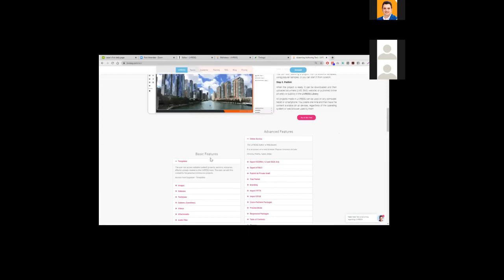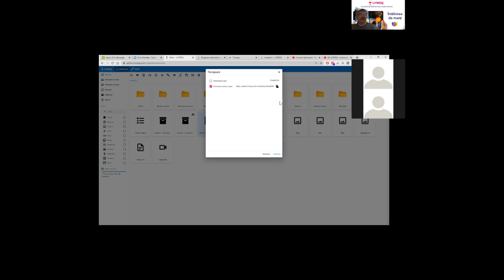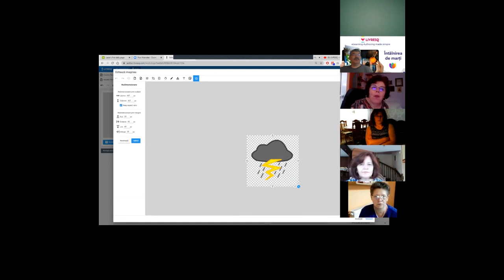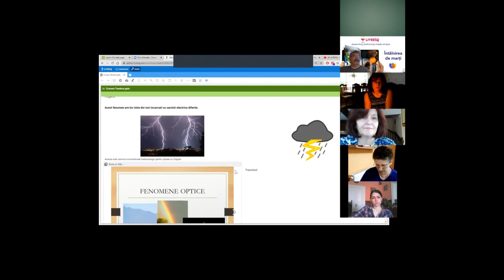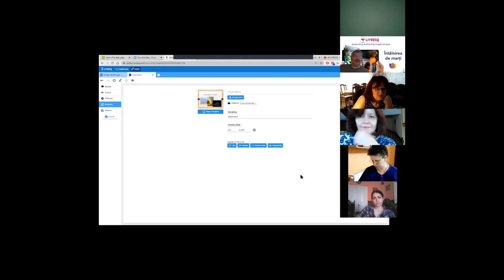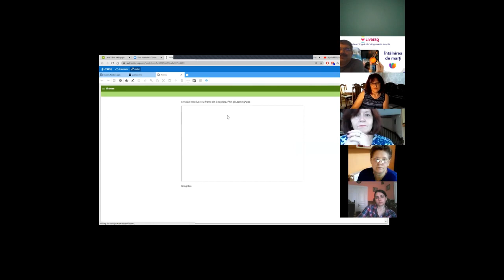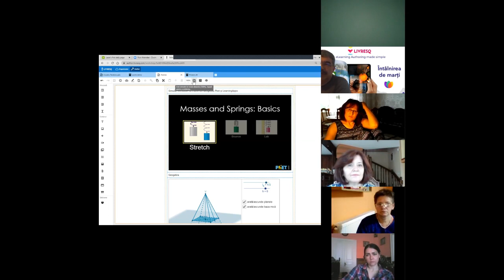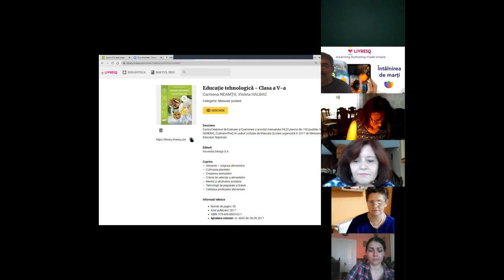Întâlnirea LIVRESQ de marți - 16 iunie 2020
Tema propusă pentru întâlnirea LIVRESQ de marți - 16 iunie 2020: cum pot valorifica prezentările Power Point cu LIVRESQ și o sesiune de întrebări și răspunsuri.